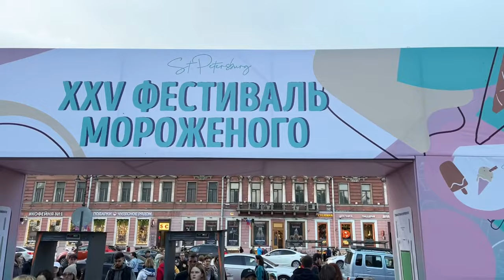St Petersburg, Russia - 319: Ice Cream Festival, Classics on Palace Square Concert and Fireworks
The celebration of 319th birthday of the city of St Petersburg, Russia which was founded at the 27th of May, 1703.

Traditionally many events dedicated to the day of the city in different places of St Petersburg, Russia. In this video I covered several of them - Ice Cream Festival, Symphony concert by “Northern Symphony” orchestra, fireworks and “Classics on Palace Square” concert which is considered as the main event of the day of the city.